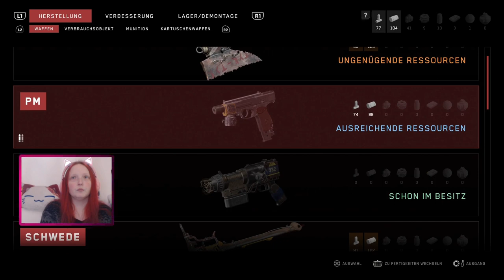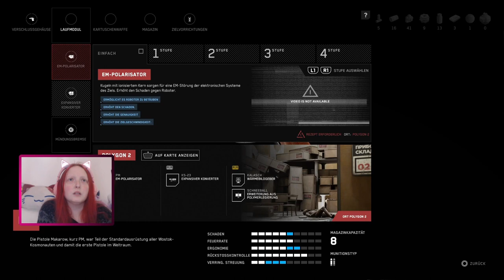Let's Play Atomic Heart [10] - Der lange Weg zum Polymer-Kanister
Spiel wurde gesponsort von PLAION DACH. Dickes Danke dafür!

Wir befinden uns in einer utopischen Welt voller Wunder und Perfektion, in der Menschen und Roboter in Harmonie leben.
Doch leider nur solange bis die Roboter andere Pläne haben. Nur wir sind dazu fähig die Robocalypse aufzuhalten. Dann mal los!

Entwickler: Mundfish
Publisher: Focus Entertainment
Erscheinungsjahr: 02.2023
Plattform: Playstation 4/5, PC und XBox